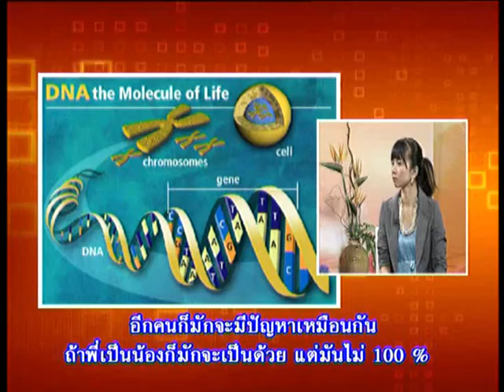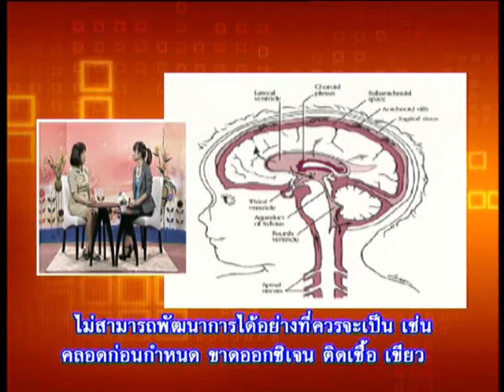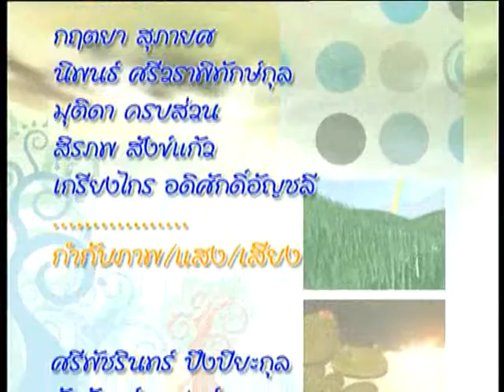ชีวิต...เลือกได้ (ชุด3) / 10 - รู้ได้อย่างไรว่าเด็กเป็นโรคสมาธิสั้น